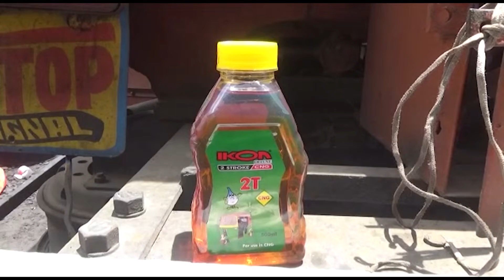સુરત ગ્રામ્યમાંથી ફરી એકવાર ઝડપાયું પ્રતિબંધિત બાયો ડીઝલનું નેટવર્ક